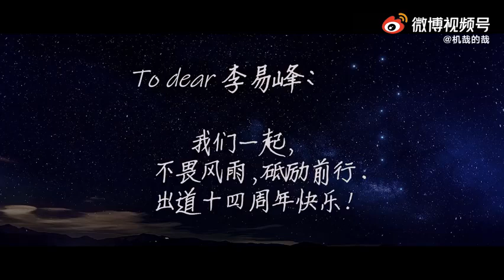LiYifeng ❤❤❤ 李易峰 - December15 is debut anniversary❤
Thelegendofchusen Thelegendofswords FearlessWhispers Thegloryofyouth animalworld and more! what are your favourites little bees?